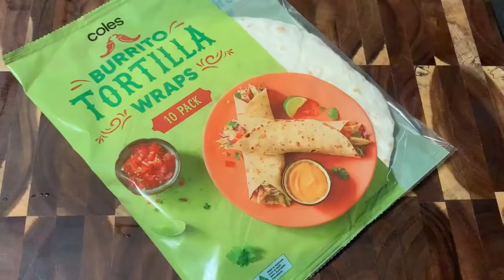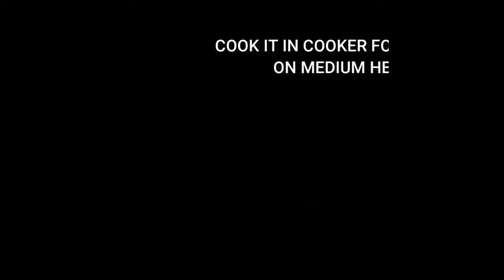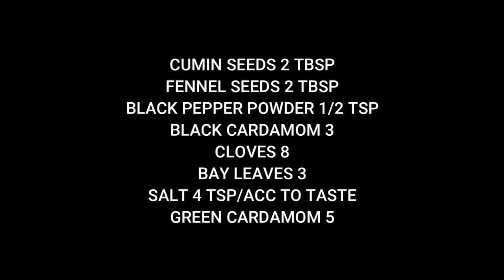RICE DISHES AND CURRIES/THE COMFORT FOOD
FOR FULL RECIPE AND INGREDIENTS

LINKS ARE PROVIDED